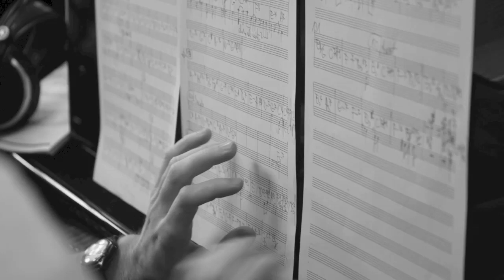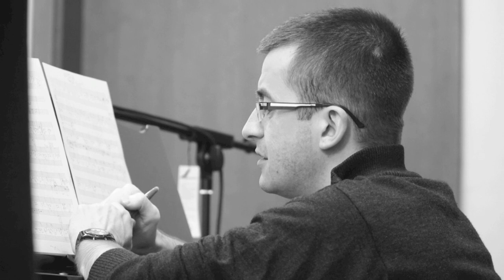THE SOUND PACK "Route 66"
"The Sound Pack" (Kasia Mirowska, Asia Świniarska, Gosia Biniek, Marcin Wawrzynowicz). Bogusław Kaczmar - p, Michał Kapczuk - b, Przemysław Jarosz -dr.